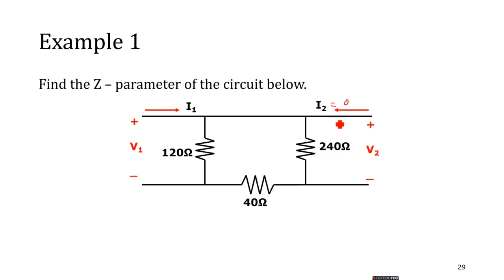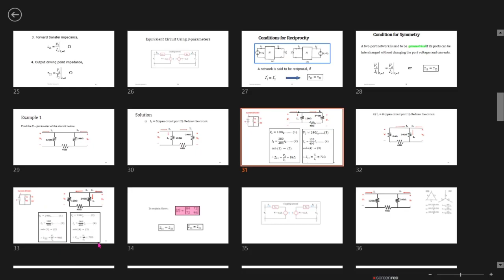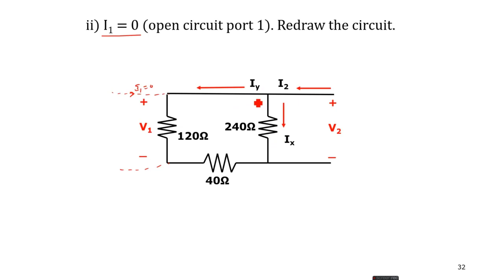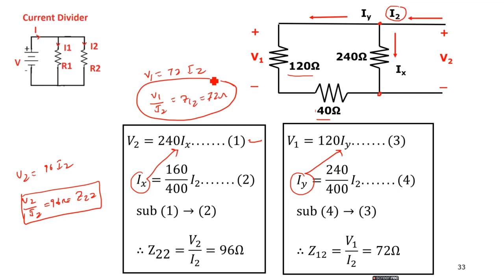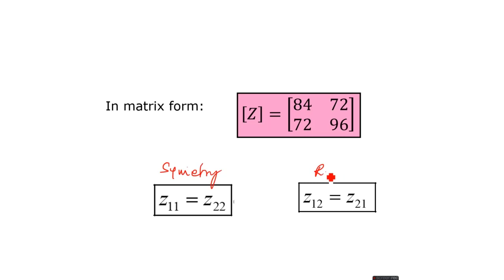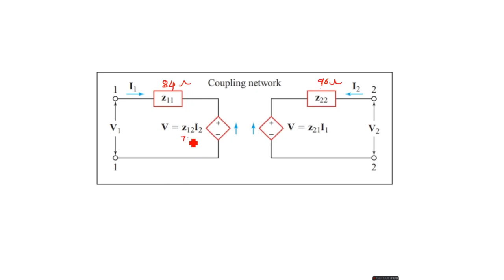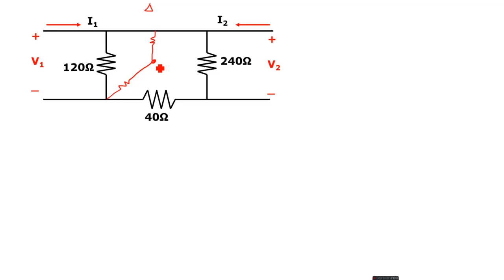Find Z parameters.